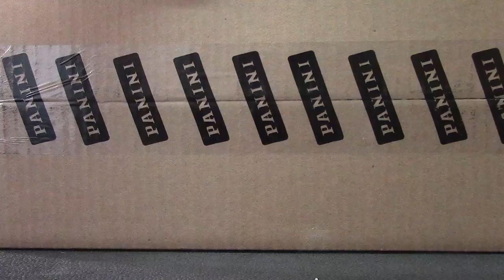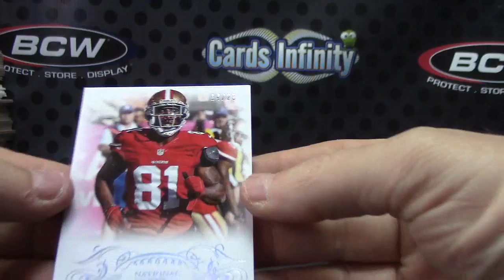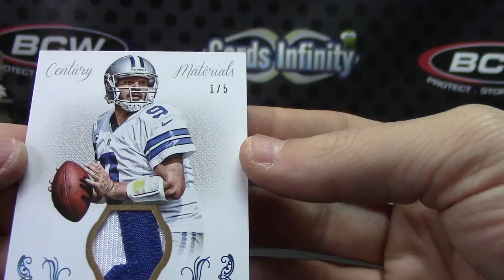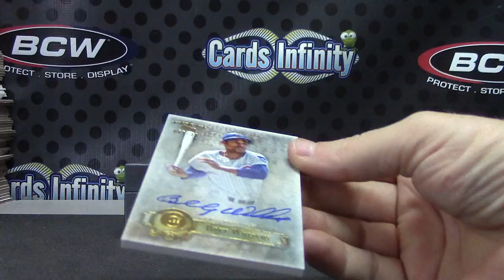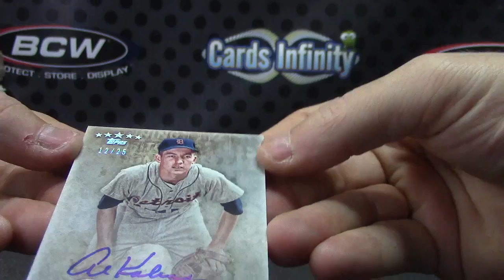Chris' 2013 FIVE Star Baseball & 2013 National Treasures NFL 2 Box Break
Thanks again Chris, Chris J.